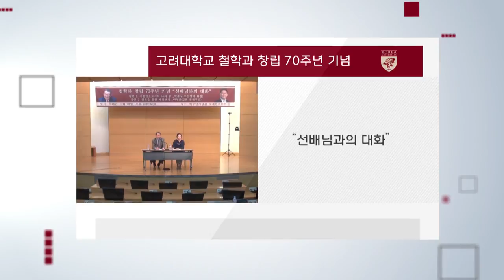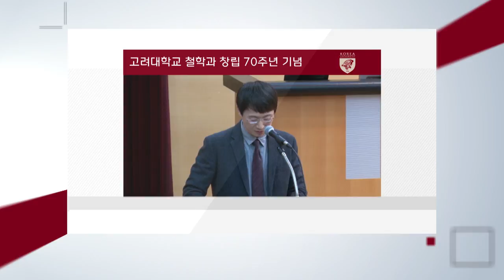[고려대학교 Korea University] 철학과 창립 70주년 기념 '선배와의 대화' 1부 Video Clip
철학과 창립 70주년 기념 '선배와의 대화' 1부

기업인으로서의 나의 삶

박준구 (우신켐텍 회장)

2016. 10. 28